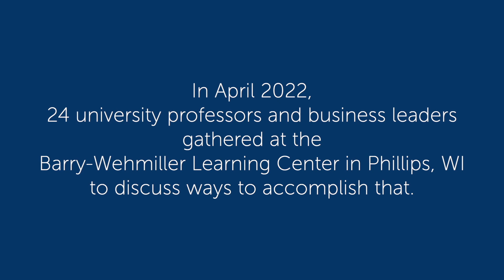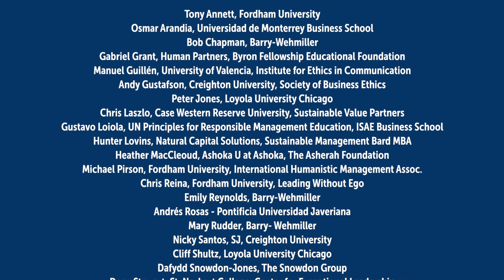Humanizing Business Education: Testimonials from Phillips, WI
Professors from Fordham University, University of Chicago-Loyola, Case Western Reserve, Bard, Creighton, and St. Norbert College, as well as like-minded organizations like the UN, the Association of Jesuit Business Schools and Ashoka were represented at a gathering seeking to reinvent how business schools teach leadership.

This initiative, launched by Barry-Wehmiller with Fordham University and these influential business schools and organizations, is called “Humanizing Business Education.” In this video the participants talk about the gathering and what it means for the future.